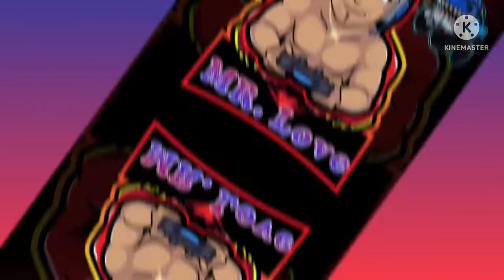Unloading gravel for path of this house. construction simulator 3 gameplay.#13